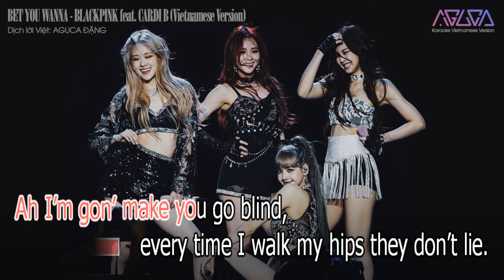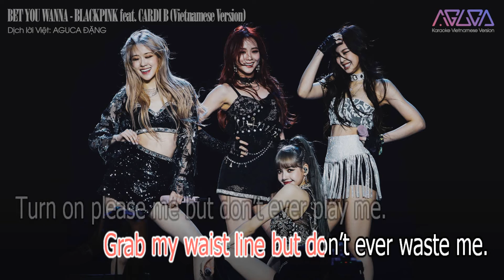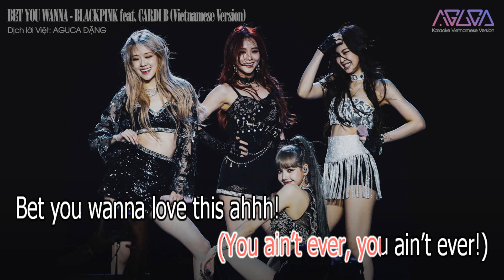[Karaoke Việt + Inst.] BET YOU WANNA - BLACKPINK feat. CARDI B